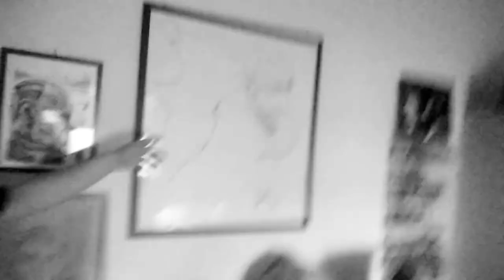Vlog a caso xD - Oggi si parla di imitazioni e rumorista! XD